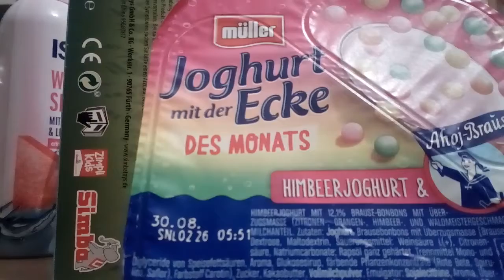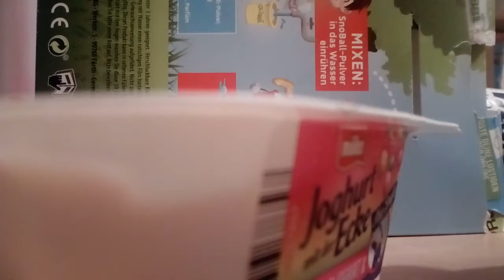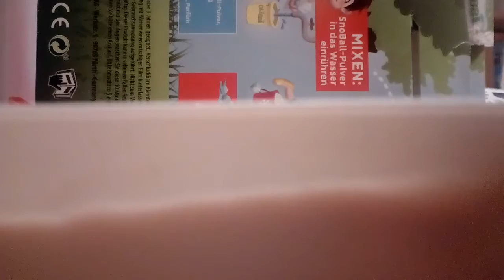Ein bissen Reden . Joghurt mit der Ecke Ahoi-Brause Edition Himbeer & Joghurt . Dieser Brause Spass.